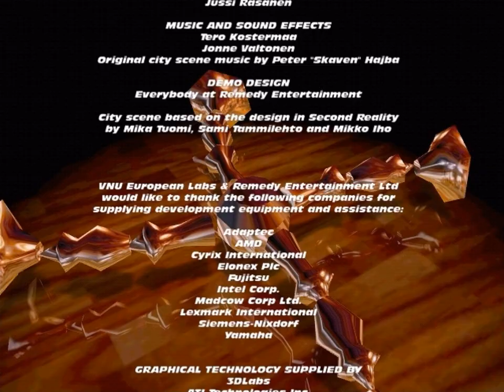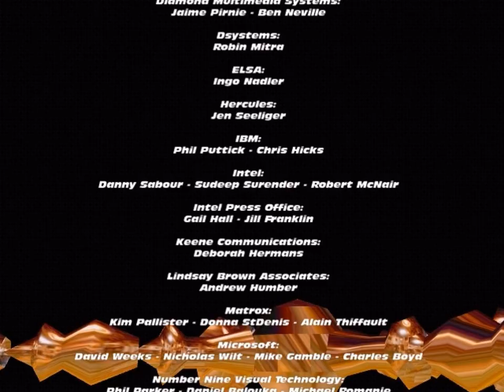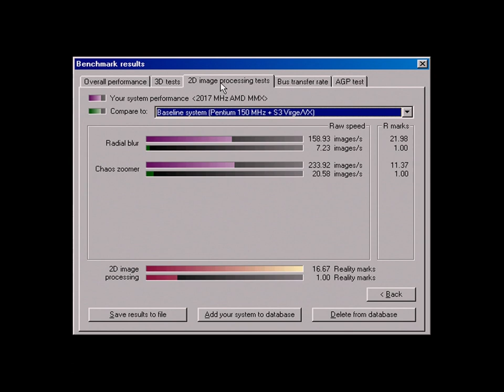3dfx Voodoo 5 6000 AGP - Final Reality Benchmark (8xFSAA)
Final Reality Benchmark
Release Date: 1997
Developer: Remedy Entertainment, VNU European Labs
Publisher: VNU Business Publications Ltd.
OS: Windows 98 SE
Hardware: GA-7DXR+, AMD Athlon XP 2400+, 1GB DDR RAM, Creative Sound Blaster PCI128, Voodoo 5 6000 AGP 128MB SDRAM
3D Graphics API: DirectX 8.1 (640x480), 16-bit color, 8xFSAA, Amigamerlin 2.9